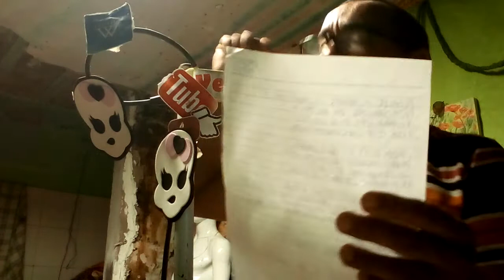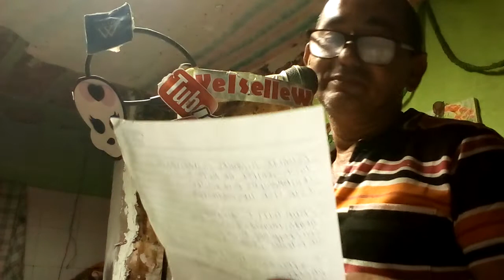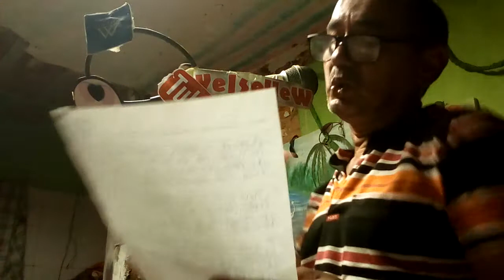4.999 VALE DOS MORTOS.Ley